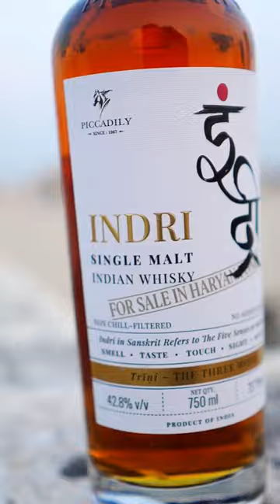Indri Single Malt